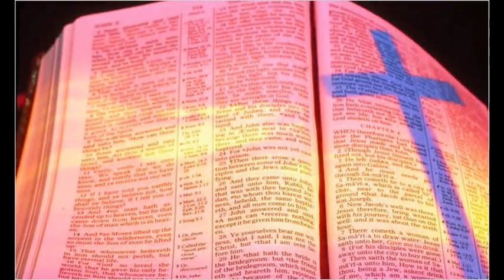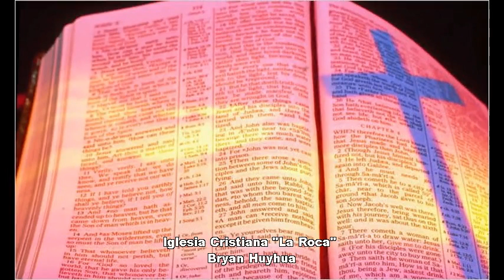Mensaje Duro Para La Iglesia (Nehemias 4)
Iglesia Cristiana "La Roca"

Mensaje del Dom 28/04/13

Predicador: Bryan Huyhua

Cultos Los Dias Domingos en Dos Horarios

8am y 6 pm
AV. Las Palmas Lote 3
José Galvez